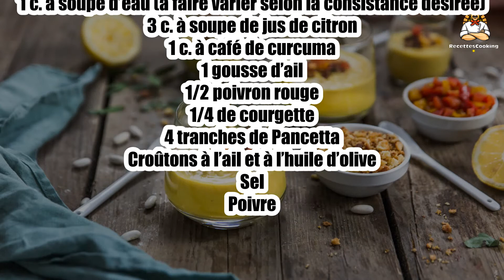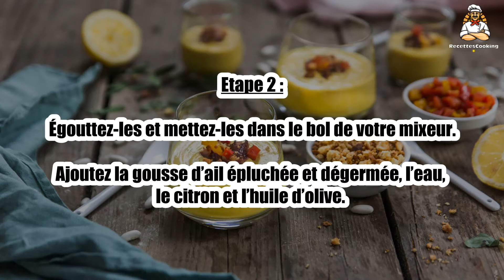Recette : Gaspacho de haricots blancs pancetta grillée et petits croûtons fait maison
Bonjour à tous, aujourd’hui recettescooking.com vous présente la recette suivante : Gaspacho de haricots blancs pancetta grillée et petits croûtons fait maison

TEMPS TOTAL : 75 min
Préparation : 15 min
Cuisson : 60 min

Ingrédients :

500 grammes de haricots blancs Vivien Paille
25 millilitres d’huile d’olive
1 c. à soupe d’eau (à faire varier selon la consistance désirée)
3 c. à soupe de jus de citron
1 c. à café de curcuma
1 gousse d’ail
1/2 poivron rouge
1/4 de courgette
4 tranches de Pancetta
Croûtons à l’ail et à l’huile d’olive
Sel
Poivre

Etape 1 : Découpez le poivron rouge, la courgette et la pancetta en petit dès. Réservez.

Faites cuire les haricots blancs Vivien Paille comme indiqué sur le paquet.

Etape 2 : Égouttez-les et mettez-les dans le bol de votre mixeur.

Ajoutez la gousse d’ail épluchée et dégermée, l’eau, le citron et l’huile d’olive.

Etape 3 : Mixez, salez et poivrez. Rajoutez plus ou moins d’eau selon la consistance désirée et rectifiez l’assaisonnement si besoin. Mettez la préparation au frais.

Pendant ce temps, faites griller la pancetta.

Etape 4 : Quand le gaspacho est bien froid, répartissez-le dans des verres et déposez des morceaux de légumes, de croûtons à l’ail et de pancetta grillée sur le dessus.

Servez très frais !